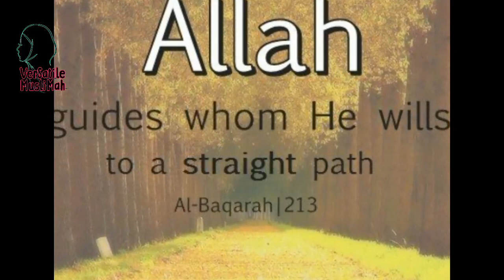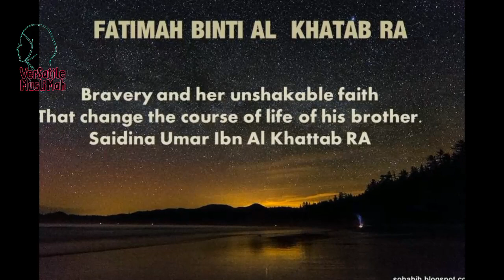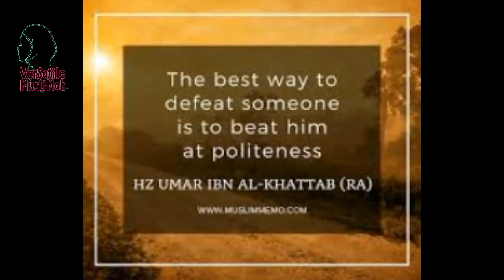Fatima bint al khattab | A woman with unshakable faith | Muslim woman Series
As salam Alaikum brothers and sisters today we will learn about another brave muslim woman who stood up for her religion without any fear
Allah will reward you for supporting :)